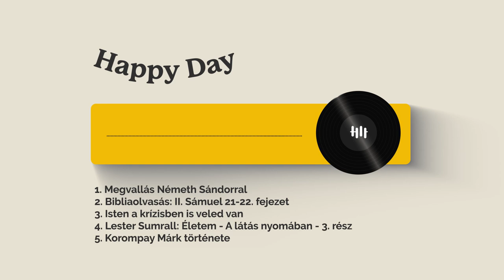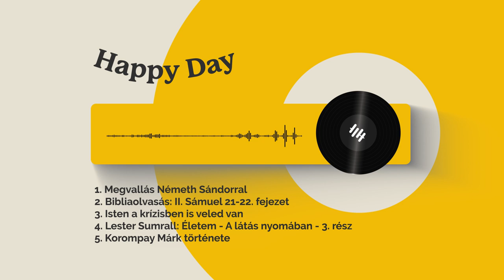Korompay Márk története - Happy Day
00:00 Megvallás Németh Sándorral
03:06 Bibliaolvasás: II. Sámuel 21-22. fejezet
15:03 Isten a krízisben is veled van
19:56 Lester Sumrall: Életem - A látás nyomában - 3. rész
28:09 Korompay Márk története

Programigazgató: Szobota Zoltán
Ügyvezető: Náray E. Tamás
Felelős-szerkesztő: Király Tamás
Munkatársak: Bagócsi Bátor, Kovács Gergely, Kátai Simon, Longauer András, Szabó József